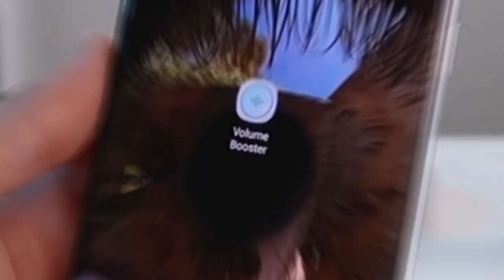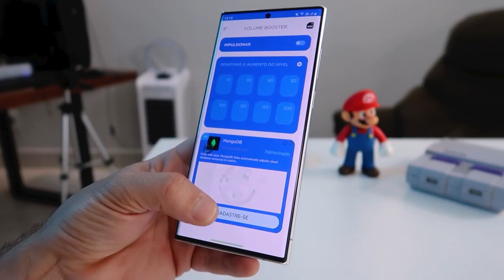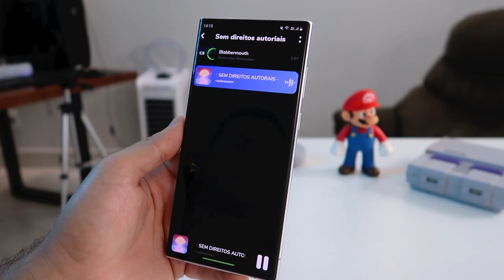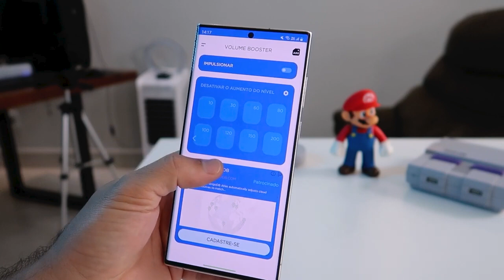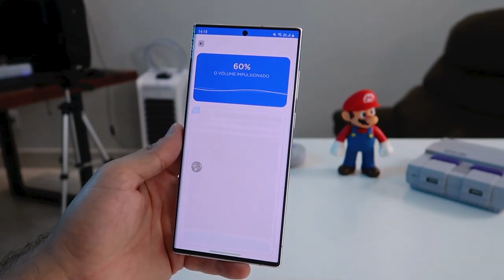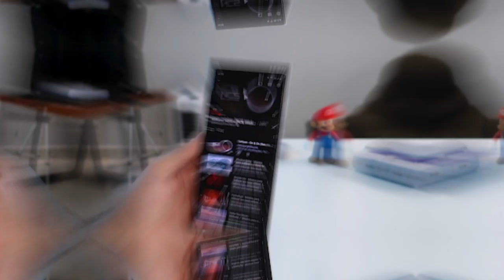Esse SIM! Aumenta o SOM do seu CELULAR além do PERMITIDO!! ATT 2023!!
Uma função que muito procuram é uma forma de realmente conseguir aumentar o volume do celular!! Nesse vídeo vou mostrar um aplicativo direto da Google Play e Playstore que realmente cosegue aumentar o volume do celular além do permitido ao máximo possível.